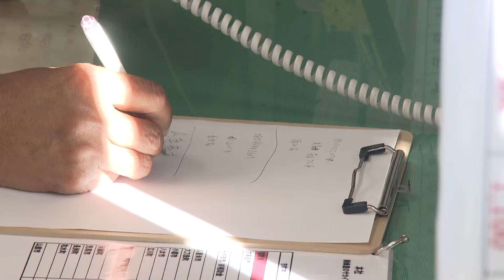「動じたらダメ」緊迫のスズメバチ駆除に密着！ハチも熱中症で巣が小ぶり？